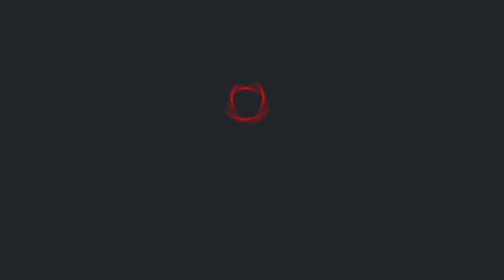Ігор Терехов після ракетного удару пропонує перейменувати вулицю Пушкінську